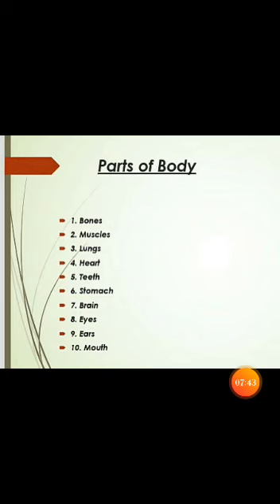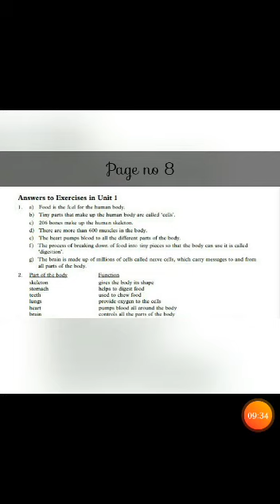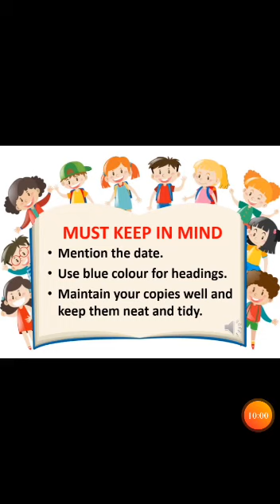Science lecture for class 4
Video from Sumbul Abbas